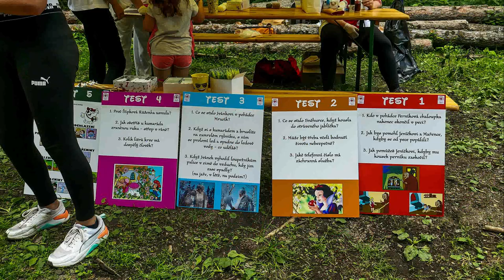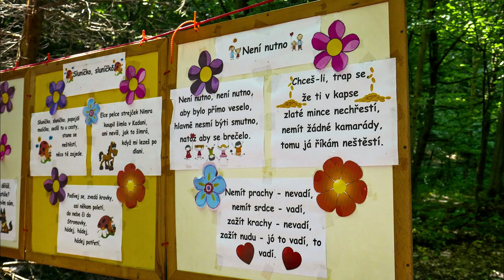Pohadkovy les Krhova 2021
Video z Pohadkového lesu Krhová, který pořádají občané Krhové u Valašského Meziříčí. Z videa je vidět zapálení a nadšení amaterských herců a proto je tato akce, vloni přerušena epidemií Covid velmi v okolí oblíbena.
Určeno hlavně pro děti.